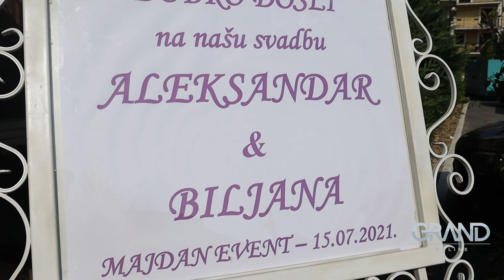Svadba Biljane Sečivanović